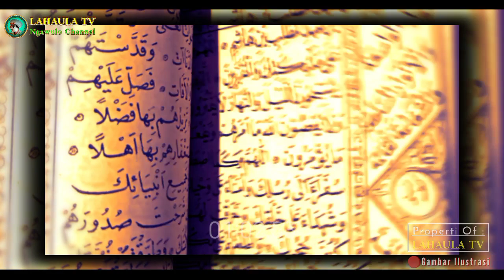Kelainan..! Gadis ini Tiba-tiba LUBANG 4NUnya Pindah Tempat Setelah Ditepuk HABIB SHOLEH TANGGUL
Sahabat beriman pecinta Ulama' dan Habaib dimanapun berada, semoga tetap sehat Wal'afiat berbahagia bersama keluarga senantiasa dirahmati Allah SWT dan dalam lindungan-Nya. Aamiin

Selanjutnya...
Simaklah video ini sampai selesai supaya tidak SALAH PAHAM‼️ Petiklah Hal POSITIF dari setiap tayangan. Terkadang BEBERAPA GAMBAR VIDEO, JUDUL & TUMBNAIL HANYALAH ILUSTRASI.

Kebenaran Hanya milik Allah.
Wallahu A'lam Bis Showab..

semoga beruntung dan memperoleh barokahnya para Kekasih Allah SWT.